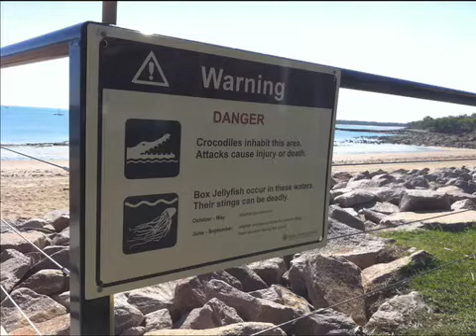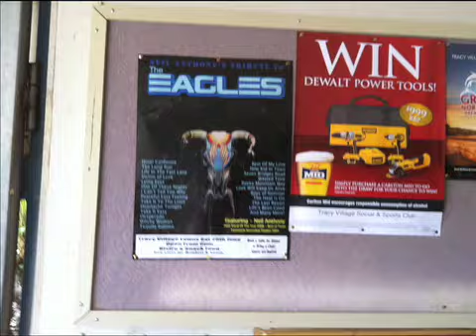Neil Anthony's Tribute to the Eagles, Darwin tour 2011.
Neil Anthony's Tribute to the Eagles. Darwin tour june 2011. This is a photo slide show of a great weekend on tour in the Northern Territory.